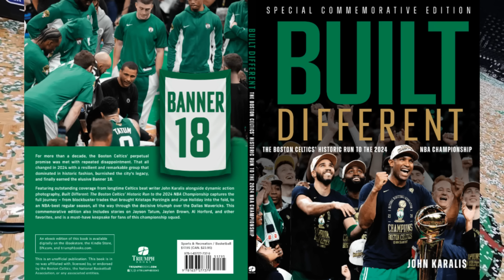Mailbag: Jayson Tatum's perception, idea for new Boston Celtics arena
We open up the mailbag to get into the perception of Jayson Tatum and why a lot of the criticism of him has crossed into unfair territory. Plus, should All-Defensive teams be expanded? Did LeBron James ruin the Lakers? John Karalis of Boston Sports Journal gets into all of that and then shares his favorite moments and seasons to cover, the horrible City Edition jerseys, Simpsons references, and a unique idea for where to put a new Celtics arena.

For your next listen, check out the @LockedOnNBA podcast, where the season never ends providing national expertise with a local perspective. Part of the Locked On Podcast Network. Your Team. Every Day.

PrizePicks
Download the PrizePicks app today and use code LOCKEDONNBA and get $50 instantly when you play $5! You don't even need to win to receive the $50 bonus, it's guaranteed! Prizepicks. Run Your Game.

Locked On Celtics is a daily Boston Celtics podcast by Boston Sports Journal beat writer John Karalis. It's an inside look at the C's from a former professional basketball player who is at practices & games.